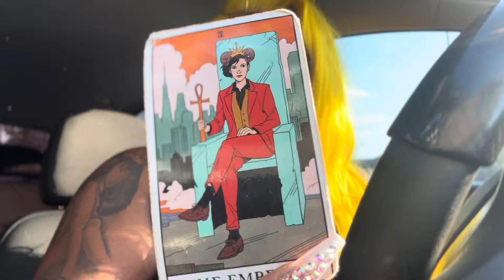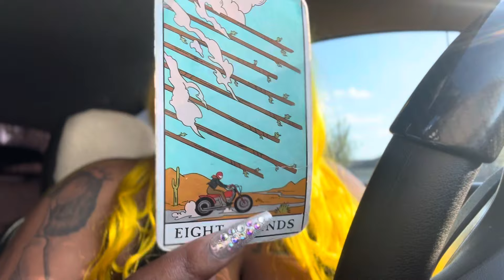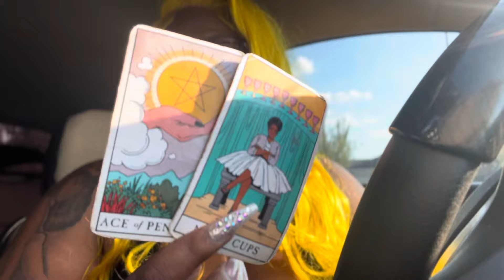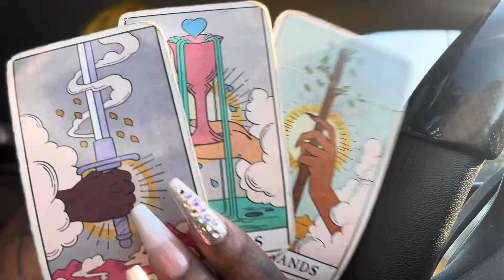Scorpio ♏️ you have someone pressed asf (bothered) and you don’t even know it! Tripple aces came out